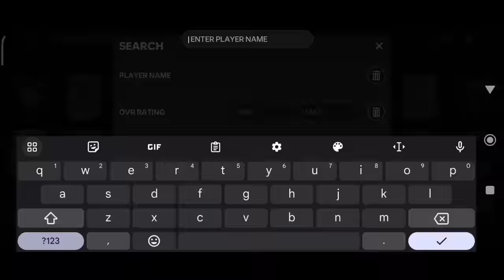BEST WAY TO MAKE MILLIONS OF COINS IN FC MOBILE! THIS MARKET TRICK IS INSANE!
Contents That I Make:
Player Reviews
Amazing Packs
Gameplay
VSA Tips and Tricks
Event Guide
New Updates
New Features

Events in FIfa Mobile 22:
Camelot
Carniball
Heartbreakers
Heroes
Kickoff
Icons
Lantern
Neon Nights
New Beginnings
Scream Team
Spring
Top Transfers
TOTS Team of the Season
UCL
UECL
Tropical